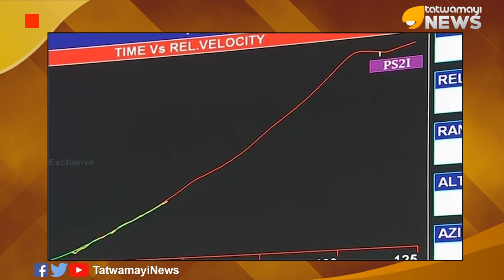അഭിമാനനിമിഷങ്ങൾ..അഭിമാനഭാരതം...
വീണ്ടും അഭിമാനമായി  ഐഎസ്ആര്‍ഒ,ലോക രാജ്യങ്ങൾക്ക് ആകെ മാതൃക